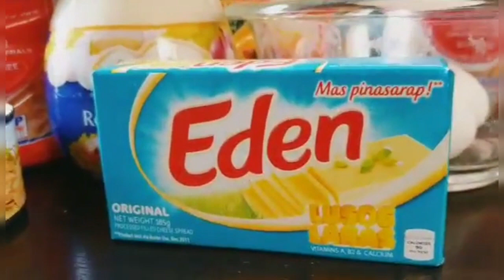Easy Tuna pie recipe-free to order lucena area only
Yummy breakfast